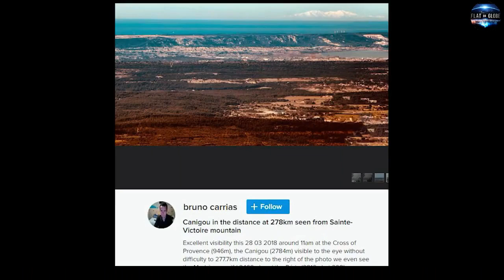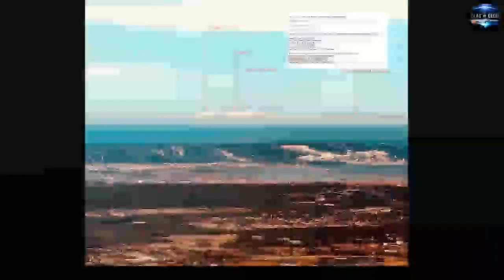تصوير جبل كانيجو من مسافة 278 كم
أين الانحناء
ناسا تكذب
الأرض مسطحة